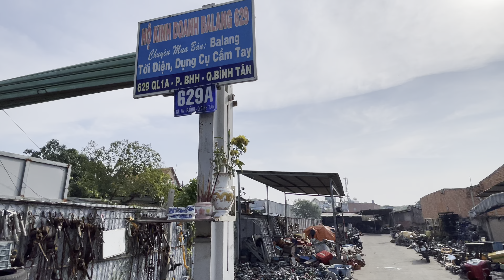THANH LÍ ĐỒ NGHỀ NHẬT BÃI -MỜI AE CÙNG XEM VÀ NGHIÊN CỨU...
🌈 CỬA HÀNG HÀNG NHẬT BÃI QUÍ NGUYỄN ĐỊA CHỈ SỐ:629A,QUỐC LỘ 1a,p BÌNH HƯNG HOÀ,q BÌNH TÂN,TPHCM.(cách trạm thu phí AN SƯƠNG AN LẠC 150m hướng Tân kỳ TÂN QUÝ đi về NGÃ TƯ AN SƯƠNG...

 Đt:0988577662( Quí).